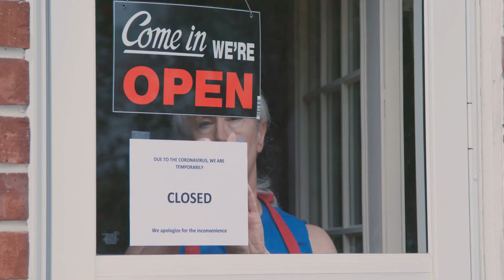Devastation of COVID: Strategies for Business Survival and Thriving Amidst Adversity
The devastating impact of COVID-19 has shaken the foundation of businesses worldwide, leaving many struggling to stay afloat. 💔 But amidst the wreckage, there lies a glimmer of hope – opportunities for resilience and growth. Join us as we delve into the harsh realities of COVID's devastation on businesses and uncover actionable strategies to not just survive, but thrive in the face of adversity. From reimagining business models to embracing digital transformation, let's navigate this challenging landscape together. Don't let COVID crush your dreams – let's rise stronger and more resilient than ever before! COVIDDevastation BusinessSurvival ResilienceInAdversity DigitalTransformation ReimagineBusiness ThrivingAmidstChallenges PandemicResilience SmallBusinessRecovery EconomicRevival NeverGiveUp 🌟🔥